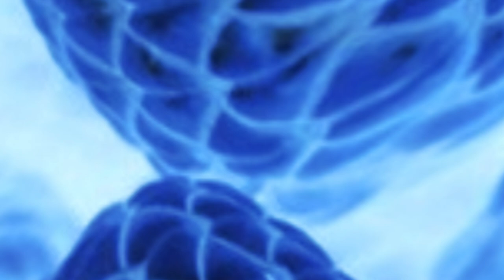sagovnik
The caudex is cylindrical, surrounded by the persistent petiole bases.